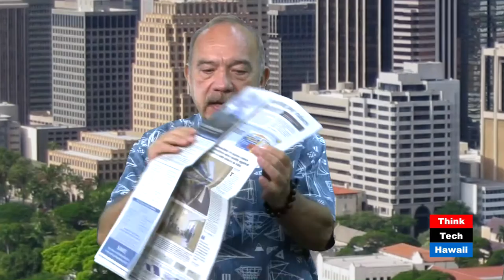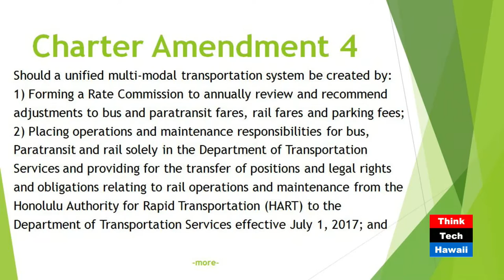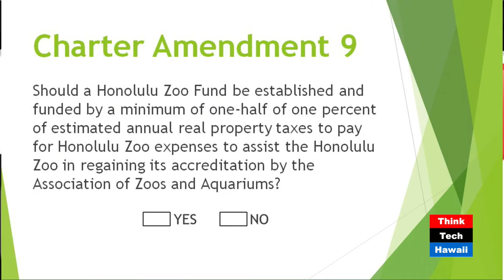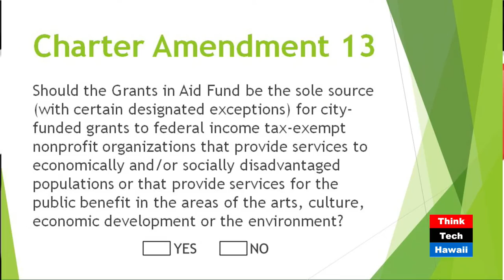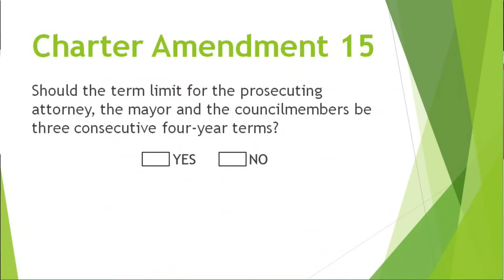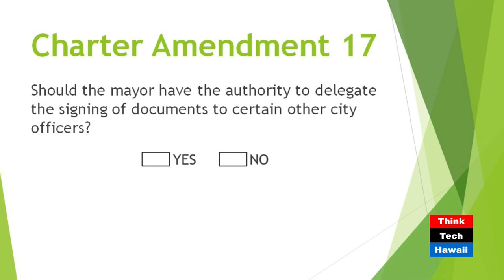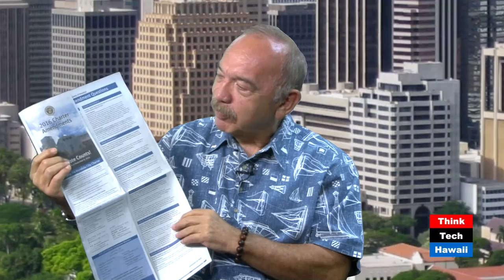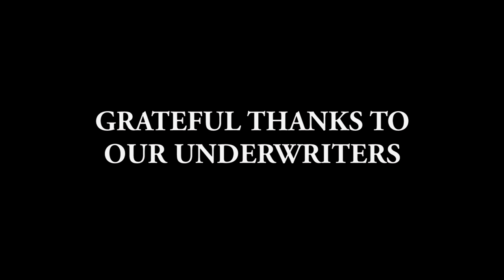2016 Charter Amendments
The vice-chair of the Honolulu Charter Commission, Kevin Mulligan, joins former Governor John Waihee to discuss twenty potential Charter Amendments for 2016.